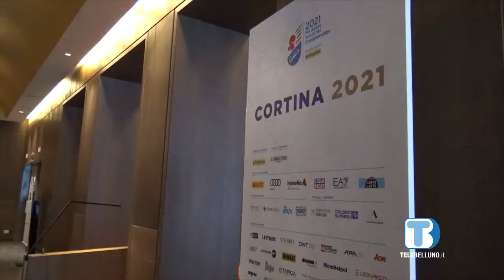Riaperto a Cortina il Grand Hotel Savoia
Il Grand Hotel Savoia è entrato di recente a far parte del gruppo Radisson. Costruito nel 1912 in stile liberty, il Savoia è da sempre parte integrante del tessuto storico della cittadina e al centro della scena sociale e culturale.